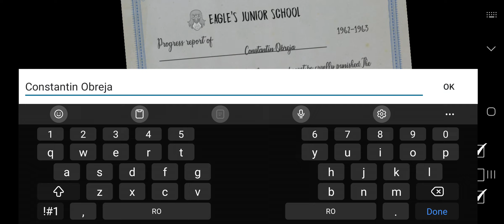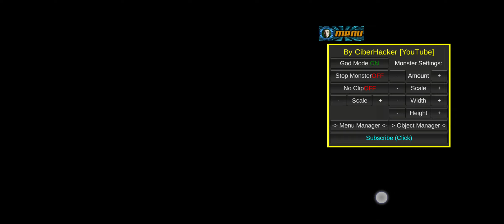The Nun 1.0.6 Mod By Ciber Hacker (Link In Despcription) 🤣🤣🤣(The nun's)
LINK :  In The Comments Pinned

❤️My Recorder Samsung Screen Recorder❤️

lol